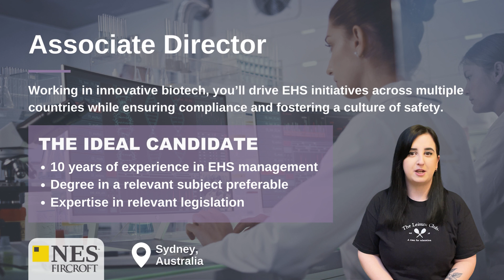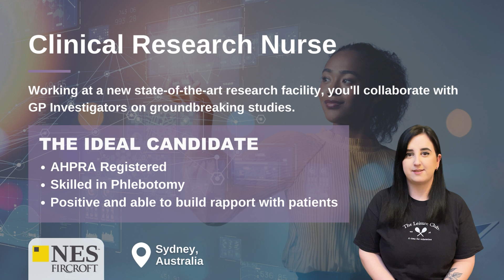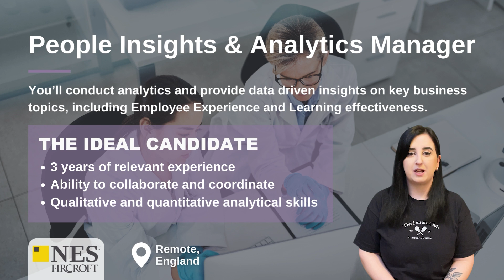TOP Life Science Jobs | Lab Assistants, Project Managers and Clinical Researchers | February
Are you looking to make a difference in the life science sector? At NES Fircroft we have a variety of roles across the globe that need skilled workers.

00:10 | Associate Director

00:31 | Global Engineering Director

00:49 | Project Manager

01:07 | Laboratory Assistant

01:25 | Clinical Research Nurse

01:42 | Technical Writer & User Information Architect

02:02 | People Insights & Analytics Manager

02:22 | Account Manager Service

We are proud to be the world’s leading engineering staffing provider spanning the Oil & Gas, Power & Renewables, Infrastructure and Construction, Life Sciences, Mining, Automotive and Chemicals sectors worldwide.